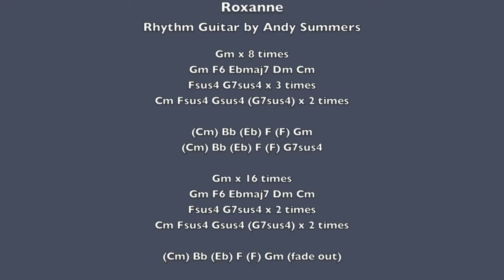Roxanne by The Police - Andy Summers´ Rhythm Guitar Squier JV `57 Stratocaster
Enjoy the breathtaking rhythm guitar by Andy Summers (The Police) in Roxanne. It is jazzy and Chuck Berry-ish.